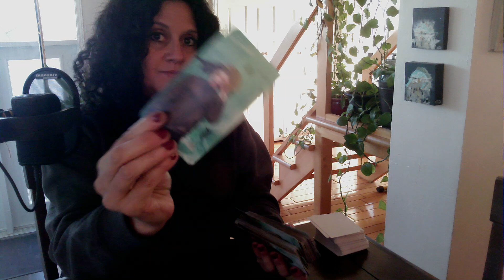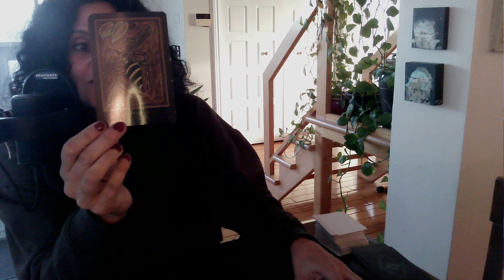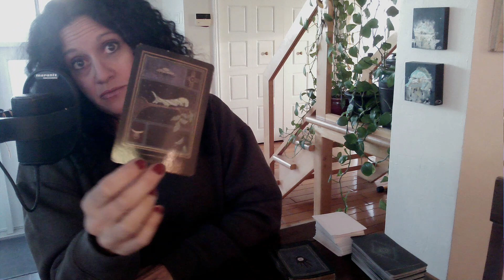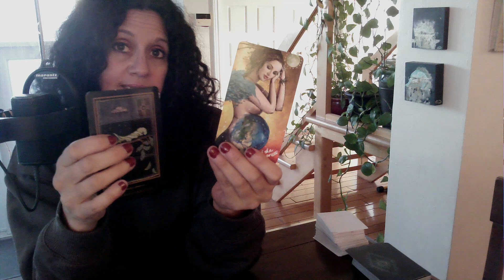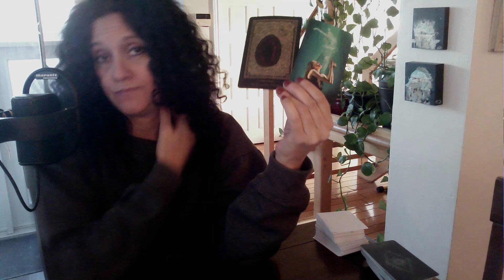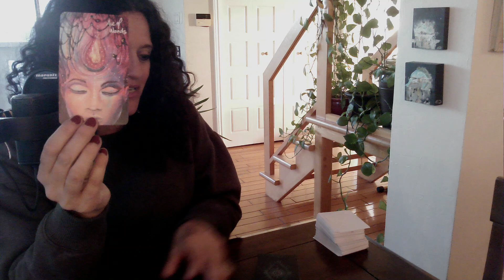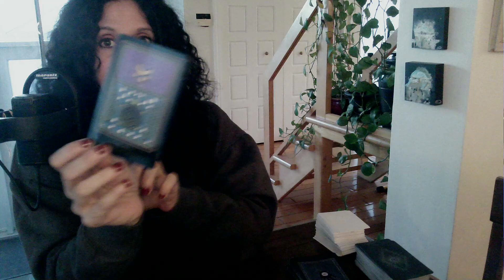♥️ Tous les Signes en Amour🌺 | FJ | ÂS | Liens d'Âmes | le 11 Octobre ♥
Sandra xx

ou